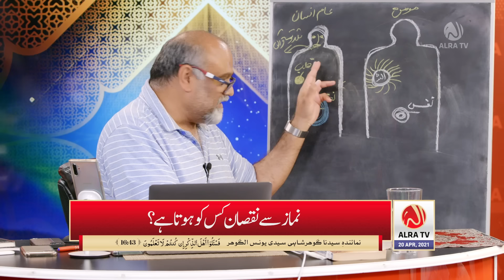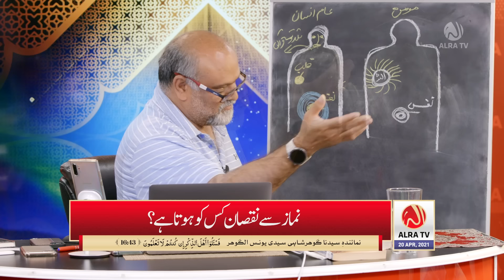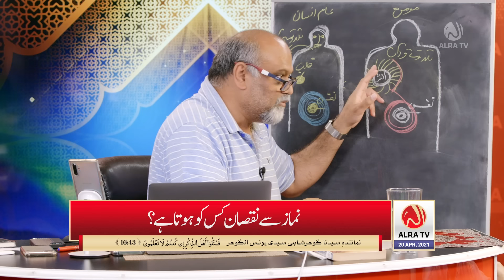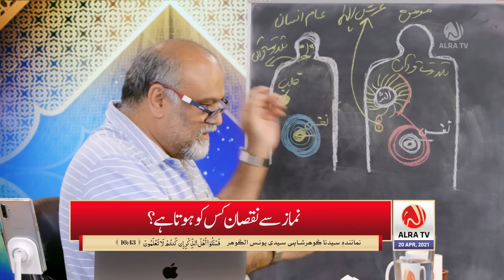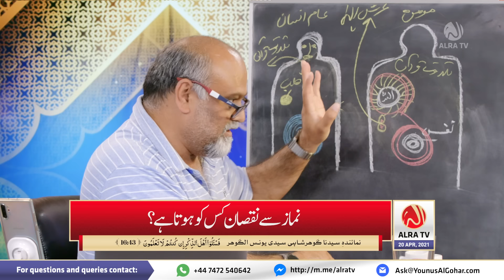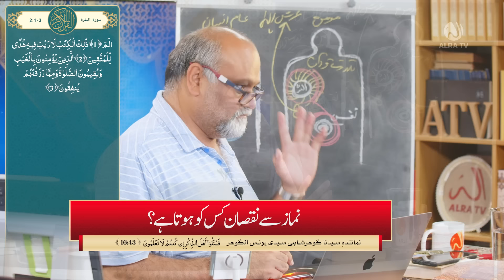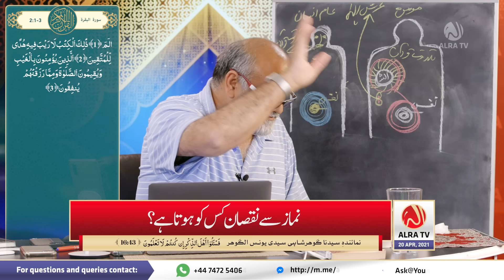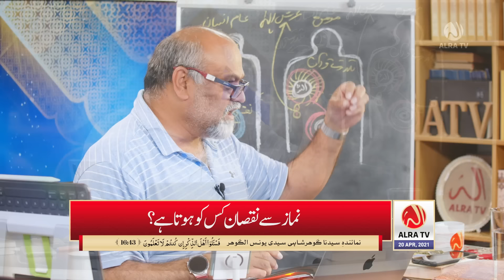Namaz Se Nuqsan Kis Ko Hota Hai? | Younus AlGohar | ALRA TV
In this video, Sufi Master Younus AlGohar delivers a comprehensive and informative discourse regarding Salat (Islamic Prayer). Salat is being carried out by all Muslims in the world, but are they aware of the true essence of Salat? How can Salat  be detrimental to one’s spiritual health if not performed with the presence of the spiritual heart? Find out in the video!

00:00:00 - Trailer
00:00:16 - Namaz Ka Nuqsan Kis Ko Hai?

00:06:19 - Namaz Qayam Karna Kis Ne Sikhaya?
00:07:06 - Allah Ne Namaz Ko Hazoori e Qalb Se Kiyon Jorha?

00:09:36 - Hazoori e Qalb Se Namaz Parhen Gay To Kya Ho Ga?

00:10:53 - Aaj Ka Musalman Benamazi Kiyon Hai?

00:11:36 - Arsh e Ilahi Tak Namazen Kesay Pohonchti Hain?
00:12:52 - Namaz Parhne Aur Qayam Karnay Mein Farq
00:14:03 - Muttaqi Kon Hain?
00:15:06 - Zahiri Bhook Aur Batni Bhook